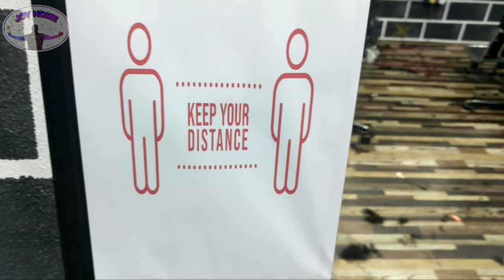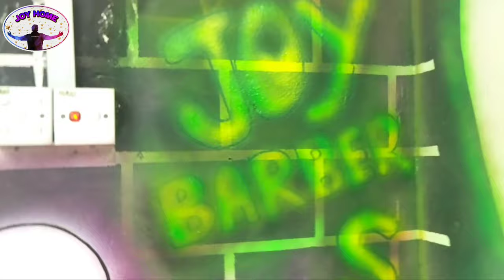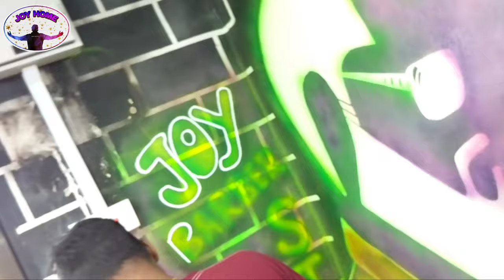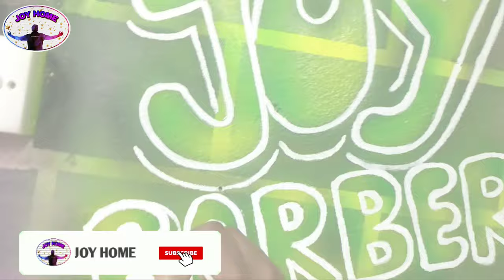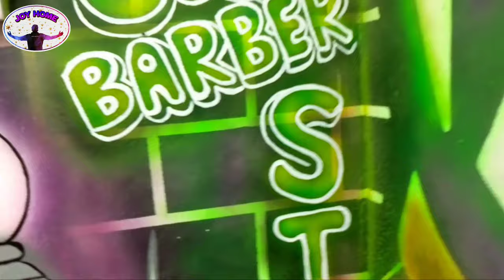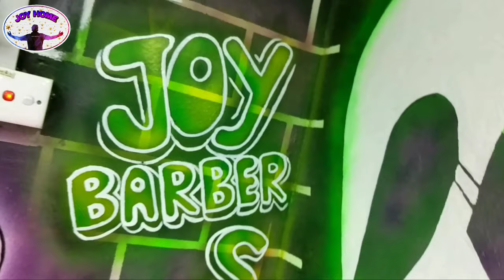Wall Painting (Barber Shop) Painting